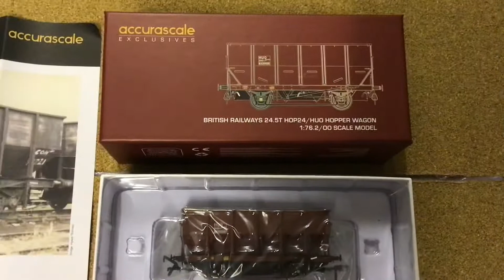Accurascale Exclusive Limited Editions 😁